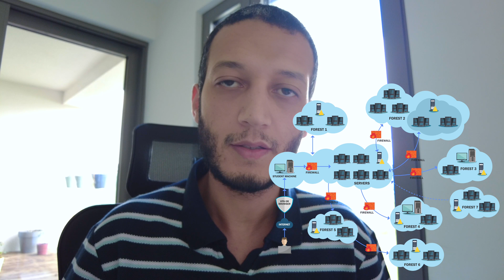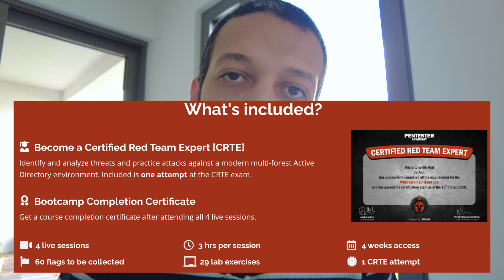PACES Review (Pentester Academy Certified Enterprise Security Specialist)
This is my honest review after attending the Pentester Academy Certified Enterprise Security Specialist (PACES) course and exam.